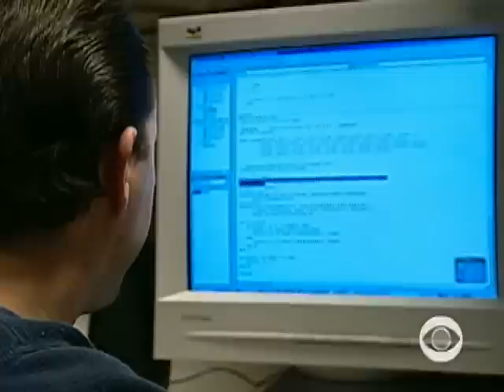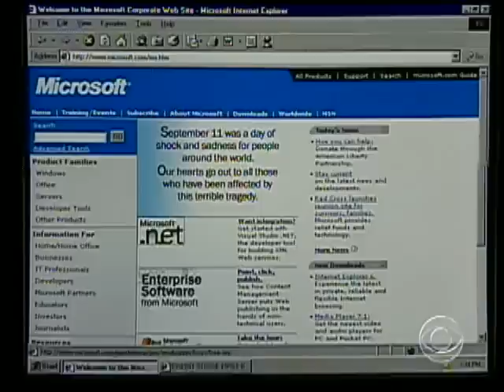Conficker Worm Begins Attack?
According to experts, a dangerous computer infection known as "Conficker" is beginning an assault on computers worldwide. As Daniel Sieberg reports, up to 15 million computers may be infected.